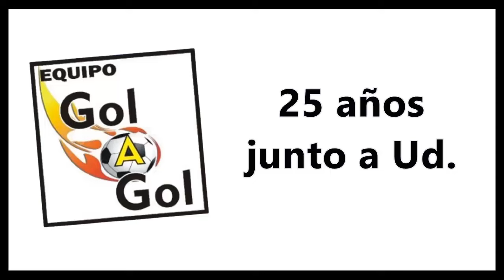PRIMERA C | J. J. URQUIZA 1 - CENTRAL CORDOBA 1 | COMPACTO